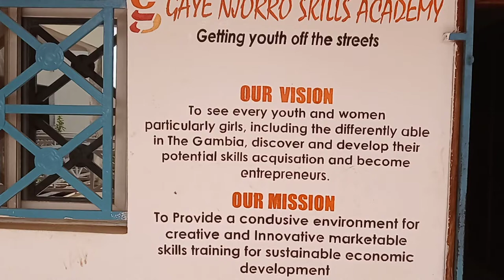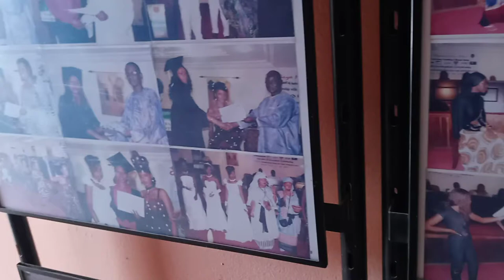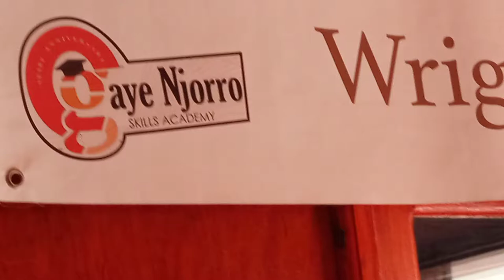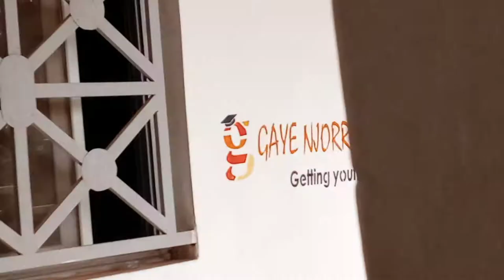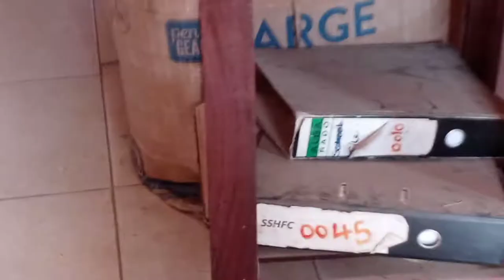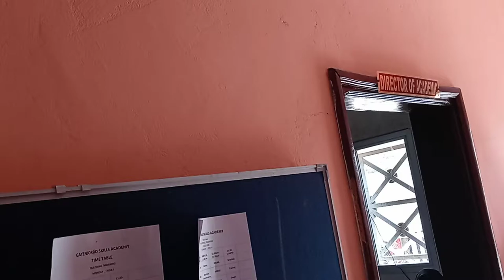Conversation with Phoenyx Reign @GayeNjorroSkills Academy fashion@Needles and Nourishment in GAMBIA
Interview with Instructor/ Sewing Dept. Head Phoenyx Reign @ Gaye Njorro Skills Academy. She provides a Tour & instruction.